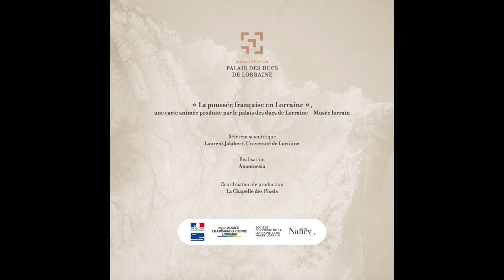MUSÉE LORRAIN - Animation "La poussée française en Lorraine, de 1552 à 1697" - muet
Une carte animée produite par le palais des ducs de Lorraine – Musée lorrain

Référent scientifique : Laurent Jalabert, Université de Lorraine
Réalisation : Anamnesia
Coordination de production : La Chapelle des Pixels